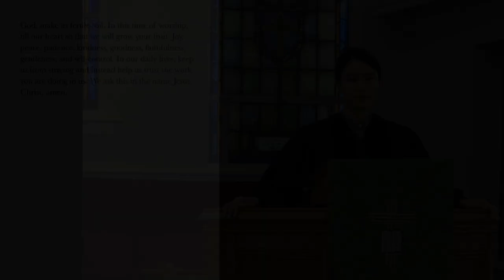Love Is the Answer - September 10th, 2023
The title of Sunday's sermon by Pastor Doug Lain is, "Love Is the Answer." The scripture lesson is Romans 12:9-21. This week we are beginning a series on the Fruit of the Spirit. Our church slogan is “Deep Roots…Bountiful Fruit…It Happens Here.” So, what exactly is the fruit we are trying to produce? Paul lists them in Galatians 5:22-23. The first fruit is love. I’m gonna take a different tactic this week than I probably will in the rest of the series. Since we talk so much about love in the church, I’m going to help us understand what love is not, and then how true love can overcome so much of our own personal struggles.